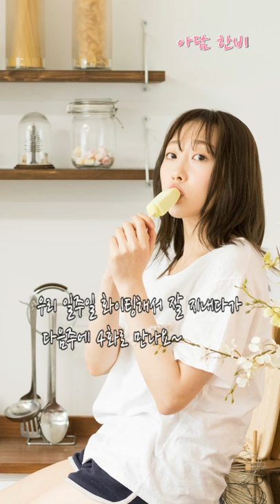[담세라] 3화. 사랑, 쉽지가 않네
3화 입니다~!
유투브 라이브로도 라디오 진행 하려 합니다~
곧 알려드릴게요 많이 봐주세요!!

사연 많이 보내주세요~
사소한 이야기 라도 좋아요 ㅎㅎ

모두들 편안히, 재밌게 들어주세요~